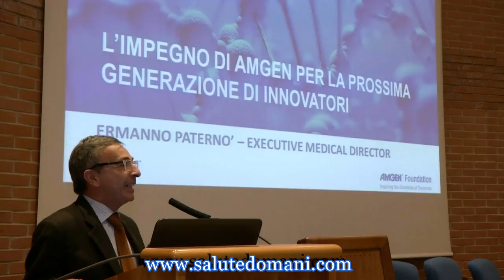VIDEO A NAPOLI GLI SCIENZIATI DI DOMANI CON AMGEN BIOTECH EXPERIENCE- INTERVISTA A. PASCUCCI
Intervista ad Anna Pascucci, Presidente dell’Associazione Nazionale Insegnanti di Scienze Naturali (ANISN) e Direttore dell’ABE Site Italy

Riuscire a far vivere la scienza a studenti e insegnanti, portando nelle classi superiori l’educazione scientifica “pratica” con la creazione di laboratori per le biotecnologie, che tanto hanno contribuito negli ultimi decenni al progresso della medicina e all’innovazione terapeutica per molte gravi malattie.

È questo l’obiettivo di Amgen Biotech Experience - ABE della Fondazione Amgen, che porta avanti questa iniziativa da oltre 30 anni negli Stati Uniti e ora ha esteso il programma anche in Asia e in molti altri Paesi europei, tra cui l’Italia. ABE è un programma internazionale di formazione sperimentale sulle biotecnologie e di innovazione metodologica basata sull’IBSE (Inquiry Based Science Education) ed è destinato agli studenti delle scuole superiori e ai docenti di scienze naturali. Dopo una fase pilota condotta nell’anno accademico 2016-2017, ABE Site Italy, realizzato grazie alla cooperazione tra ANISN e Università degli Studi di Napoli Federico II, fregiato da un gemellaggio di prestigio con l’ABE Site Massachusetts, riparte ufficialmente in Italia.